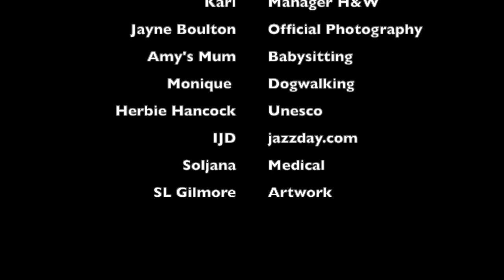International Jazz Day 2019 at The H&W Wichelstowe England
This video is about International Jazz Day 2019 at The H&W Wichelstowe England. Gilmore n' Jaz. Guitar Music Live. laid back jazz. jazzday.com Smooth Jazz. Summer Sundays Jazz at the H&W Wichelstowe Swindon England. Live bands.